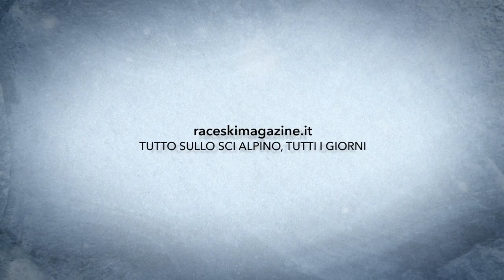Chiesa Revolution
Questo video riguarda Galli Bormio